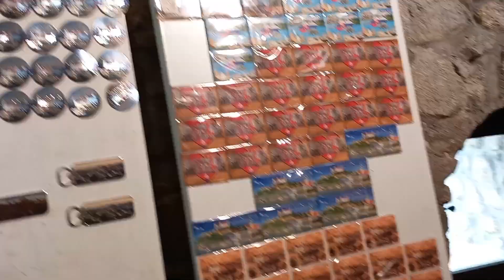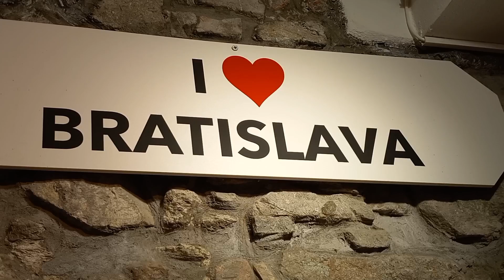BINALIKAN KO LUGAR SAAN AKO INATAKE SAKIT NG ULO#BRATISLAVA Hard Castle